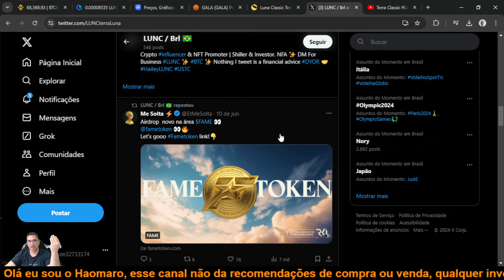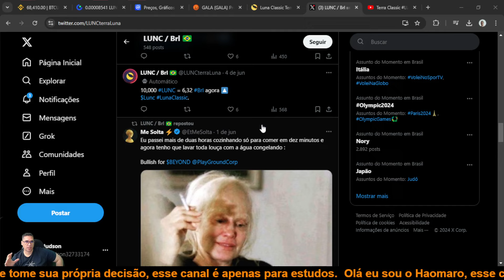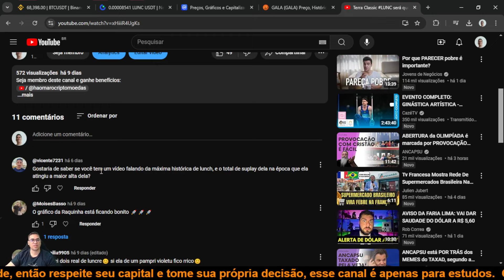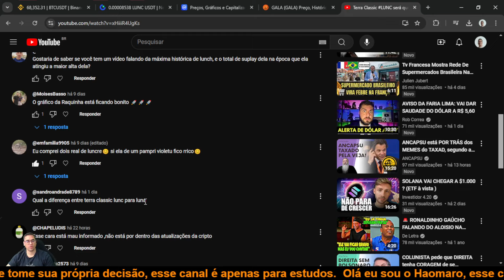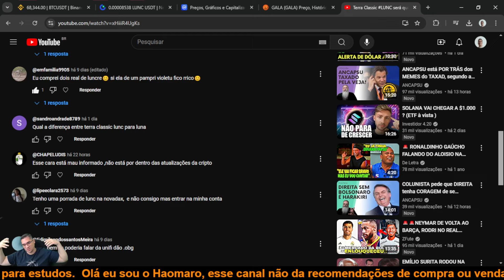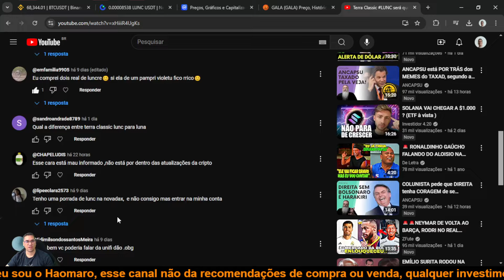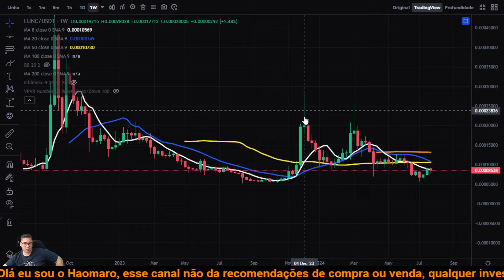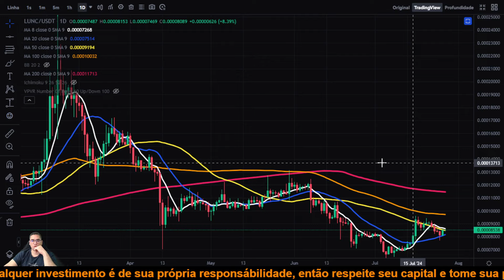Terra Classic LUNC será que ela vai conseguir recuperar e explodir na alta, esclarecendo duvidas!